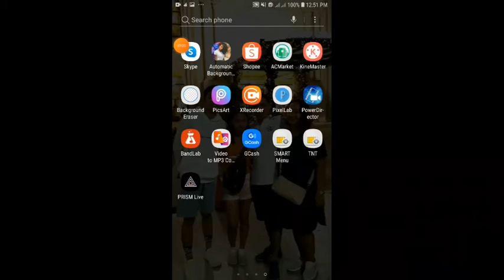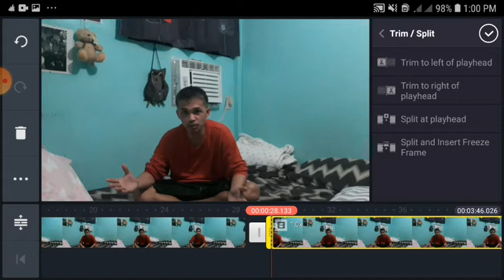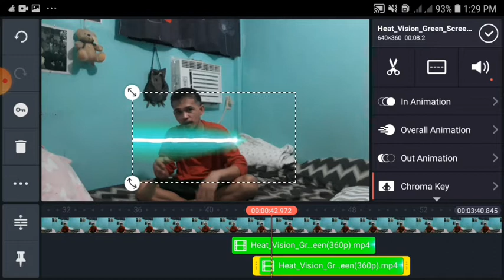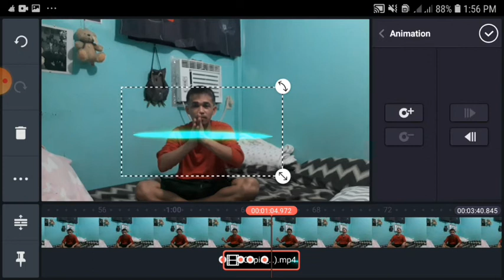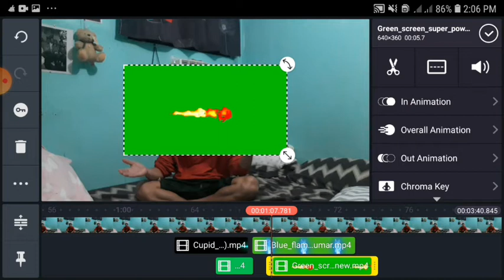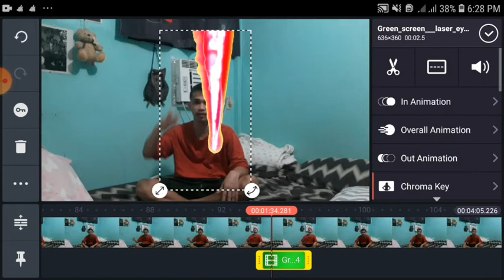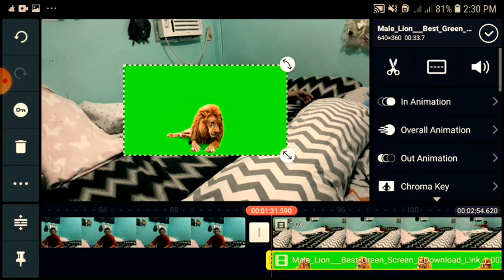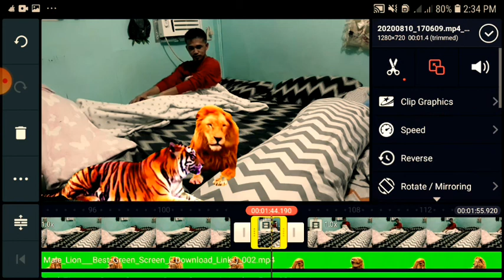PAANO MAG LAGAY NG VFX EFFECT| SA ATING VIDEO TUTORIAL|GAMIT ANG KINEMASTER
HOW TO EDIT VFX EFFECT IN KINEMASTER